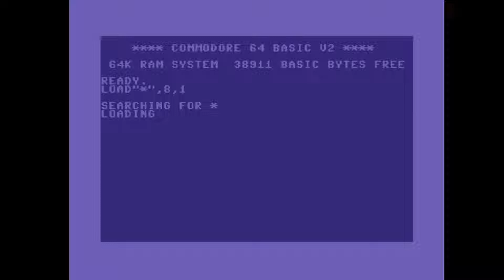C64 Crack Intro : 2018 Excess ESI Tribute V2 1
Airwolf/F4CG